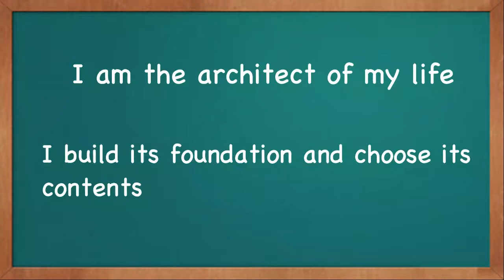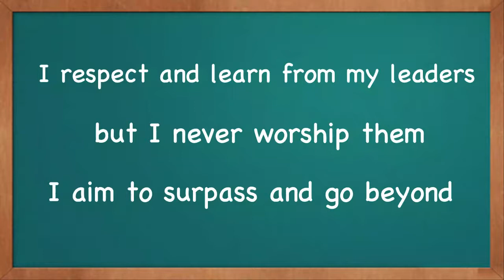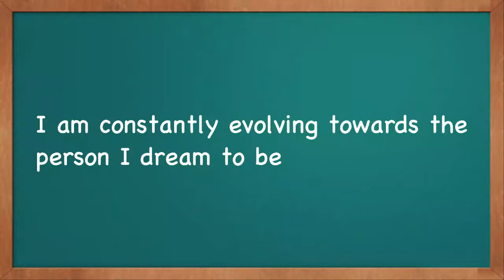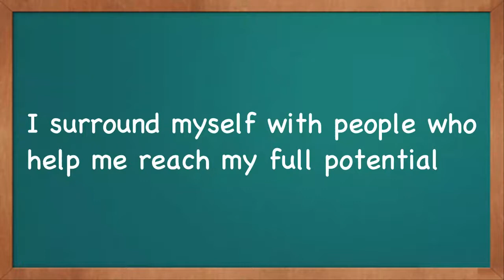Repeat these Affirmations for Positive Thinking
This Video Will show you powerful affirmations to repeat daily to yourself.

Strengthen your mind with these powerful positive affirmations for a Happier,  healthier, & wealthier life.

Affirmations of Love, Peace, Health, Wealth, Inner Strength, Positivity, Focus, Optimism, Confidence, Wisdom, Intuity, Abudance, Success.
Use these affirmations to reinforce your life with positivity and balance.